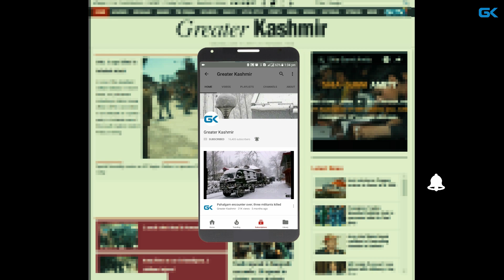Five militants killed, army para commando injured in two Kashmir gunfights